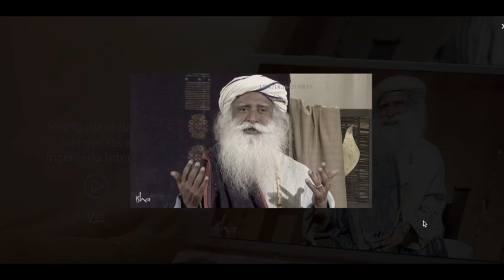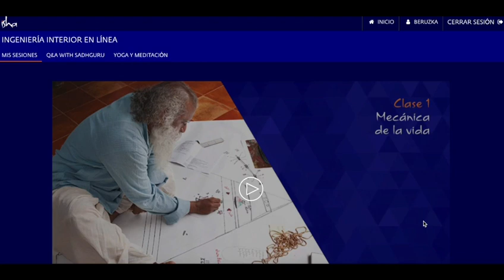Curso de Ingeniera Interior en linea.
Experimenta la Ingeniería Interior con Sadhguru en tu propio espacio, a tu propio ritmo.
Ingeniería Interior en Línea se compone de siete sesiones de 90 minutos que imparten poderosas herramientas de la antigua ciencia del yoga, con el potencial de transformar la forma en la que vives, conduces y experimentas tu vida.
«Así como hay una ciencia y tecnología para crear bienestar externo, hay toda una dimensión de ciencia y tecnología para el bienestar interior».
—Sadhguru

Ingeniería Interior es una tecnología para el bienestar derivada de la ciencia del yoga. Se ofrece como un curso integral para el crecimiento personal, el cual genera un cambio en la forma que percibes y experimentas tu vida, tu trabajo y el mundo en el que vives.

El objetivo del programa es permitirte explorar tu potencial más elevado, a través de poderosos procesos de auto transformación, la esencia destilada del yoga clásico, meditaciones para abordar aspectos clave de la vida y el acceso a secretos de sabiduría antigua.
Ingeniería Interior ofrece una oportunidad única para la autoexploración y la transformación, abriendo paso a una vida de satisfacción y alegría.